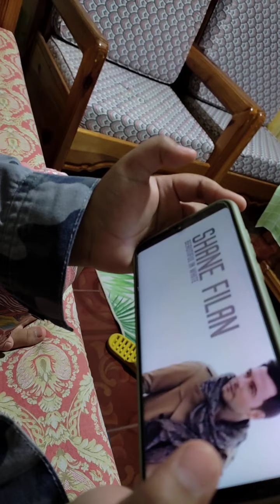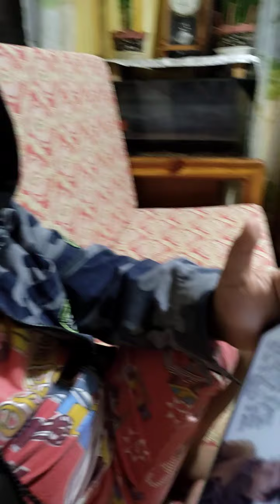Beautiful in White